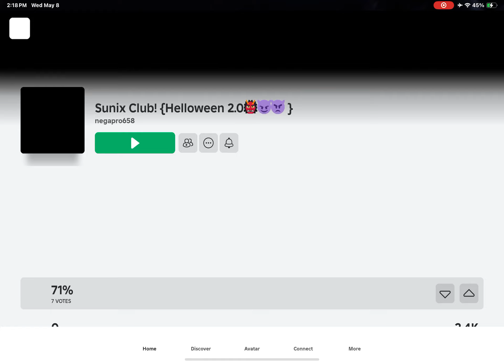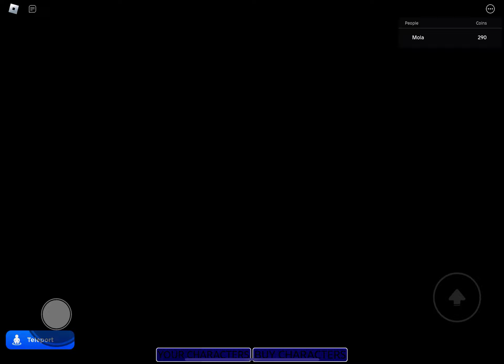Goodbye Winx!!! Hallowinx and Winx club